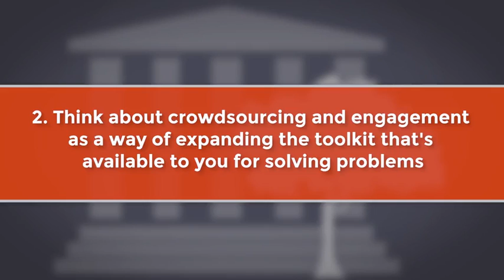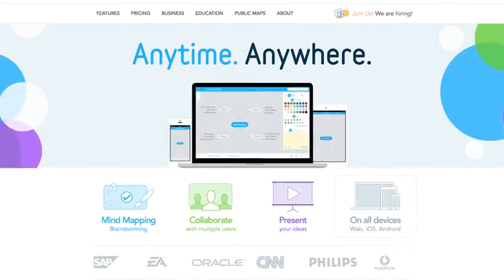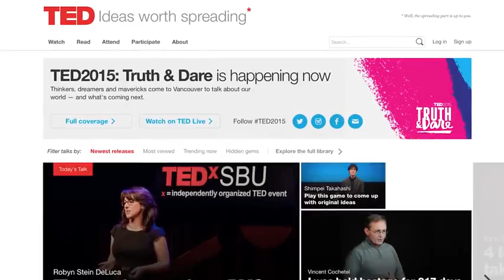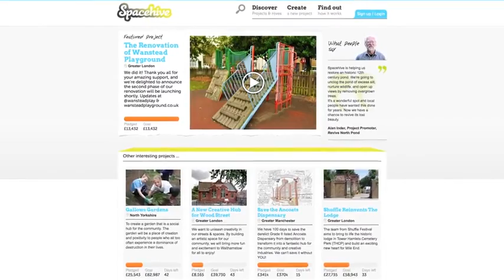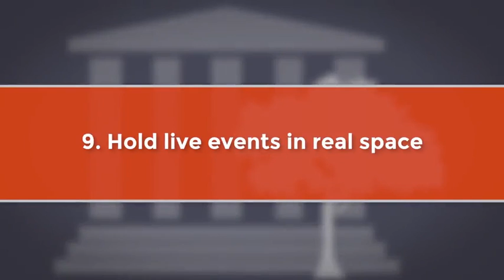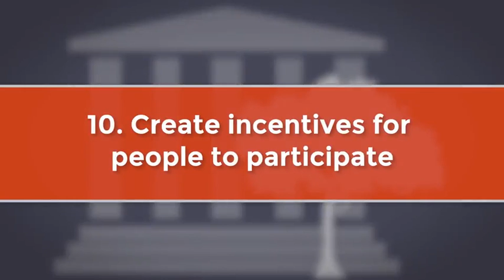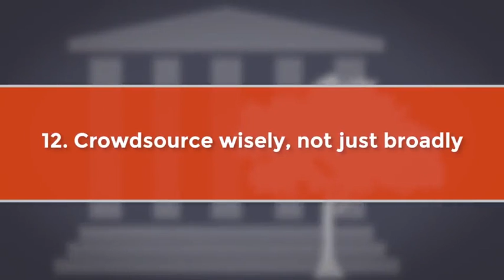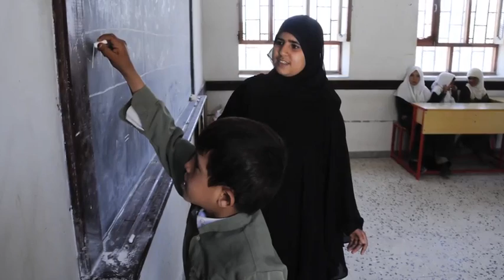3 3 Crowdsourcing Public Policy 14m 38s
In the third talk of this week, Beth Noveck provides twelve concrete suggestions, each with real-world examples, for how crowdsourcing can be used to integrate the wisdom of crowds into public policy and programs.